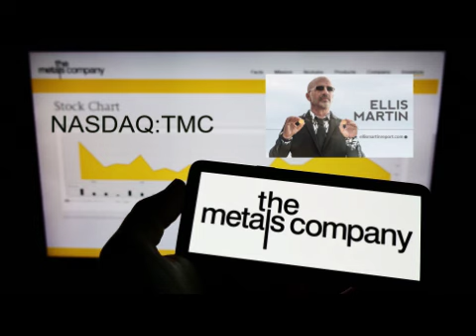The Metals Company's Craig Shesky-Enough Battery Metals to Serve all of North America $TMC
Join Ellis Martin for a conversation with Craig Shesky, The CFO of The Metals Company trading on the NASDAQ as TMC. We learn about a supply of battery metals such as nickel, copper, cobalt The Metals Company is an explorer of lower-impact battery metals from seafloor polymetallic nodules, on a dual mission: (1) to supply metals for the clean energy transition with the least possible negative environmental and social impact and (2) to accelerate the transition to a circular metal economy. The Metals Company through its subsidiaries holds exploration and commercial rights to three polymetallic nodule contract areas in the Clarion Clipperton Zone of the Pacific Ocean regulated by the International Seabed Authority and sponsored by the governments of Nauru, Kiribati and the Kingdom of Tonga. Go to the company’s website, Metals.co.